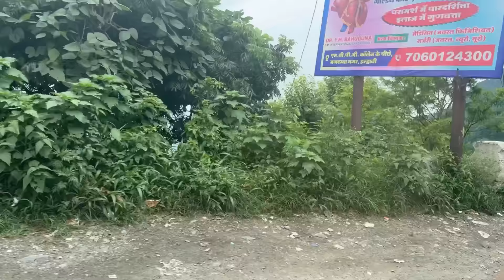Chote baby ki shopping kar layi didi|बहुत हिम्मत कर के गई थी कैंची धाम यहाँ पहुँच हालत हुई ख़राब😪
नीब करोरी बाबा के दर्शन करने चले आज कैंची धाम।यहाँ पहुँच कर भी जब दर्शन नहीं मिले।हालत हुई ख़राब😪